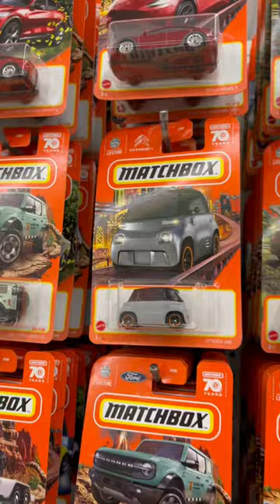Matchbox At Dollar Tree